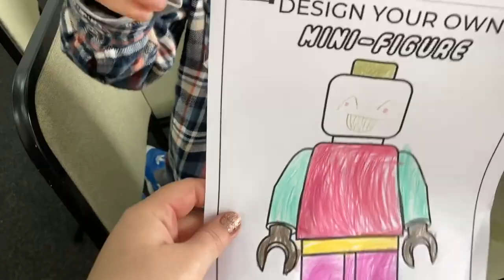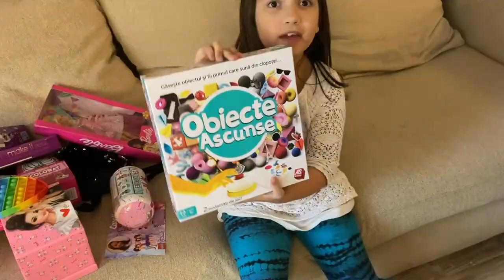CAROLINA turns 8!!!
Happy 8th Birthday, Carolina!! She planned a Lego Friends birthday party this year and had so much fun! A package from the states arrived just in time with her presents. We hope you guys enjoy this video!